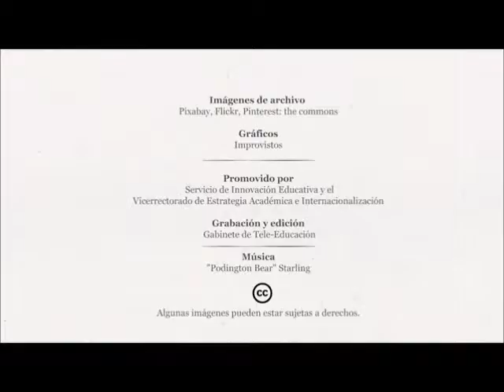La vegetación como material constructivo - Píldora de MOOC Ciudades Verdes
Este es un extracto de la clase 'La vegetación como material constructivo' perteneciente al MOOC "Ciudades Verdes: Naturación y Agricultura Urbana", un curso online de 8 semanas, con opción de certificado de la Universidad Politécnica de Madrid.